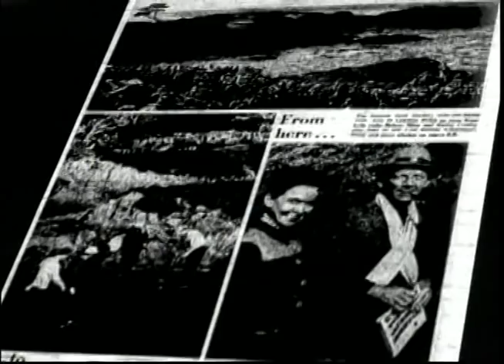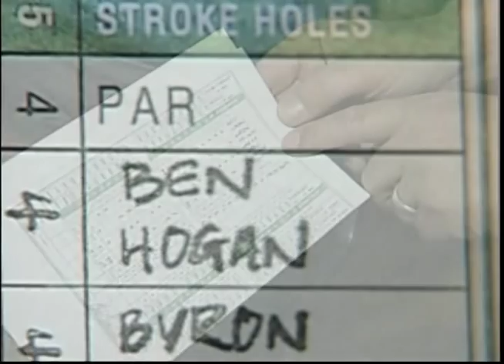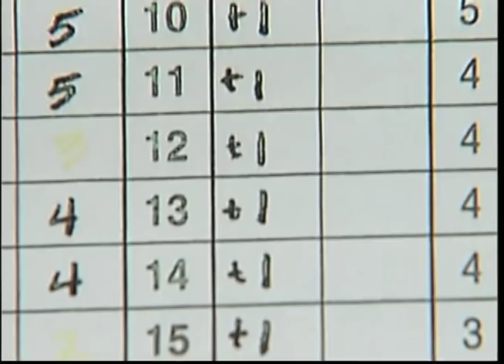"The Match"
Sweeps PKG I co-edited for KMIR6. Reporter: Gino LaMont. Photographer: Brandon Behle. Editors: Brandon Behle, Mike Cervantes